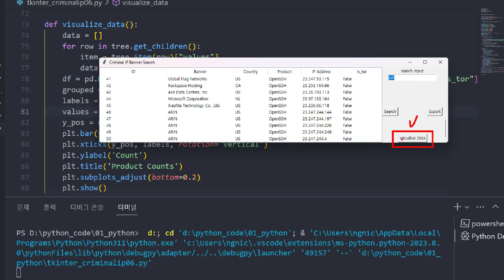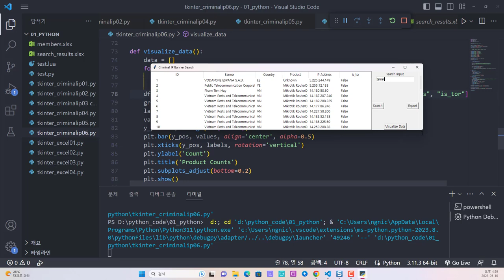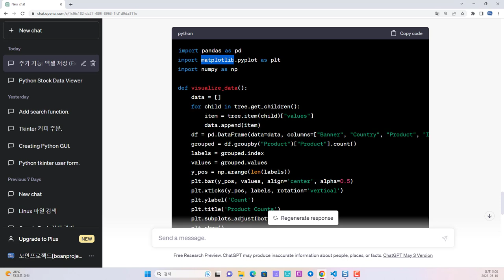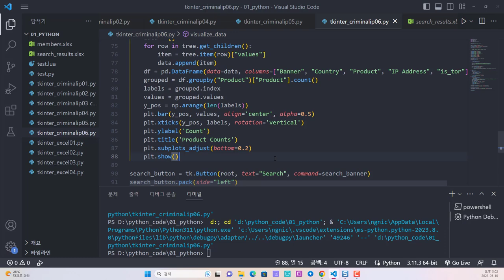CriminalIP API 데이터 - 파이썬 tkinter 시각화 추가 with ChatGPT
보안프로젝트에서 ) 제공하는 IT 강의입니다. 강의 주제는 "CriminalIP API 데이터 - 파이썬 tkinter 시각화 추가 with ChatGPT python 파이썬자동화" 입니다.

OSINT 검색 서비스 Crimial IP의 API를 이용해서 원하는 IP의 정보를 가져오고, 이 정보를 파이썬 tkinter GUI 프로그램에서 가져오는 과정을 살펴봅니다. Tkinter는 파이썬을 설치하면 기본 내장되어 있으며 PyQT와 Tkinter가 대표적인 GUI 프로그램이라 볼 수 있습니다.

조회된 데이터를 시각화 하는 기능까지 추가를 하였습니다. 시각화는 다양한 분야에서 데이터 분석에 모두 사용하는 방법이기 때문에 같이 학습하시면 됩니다.